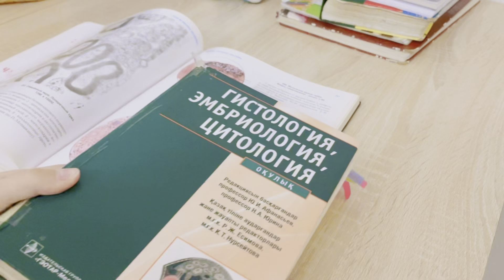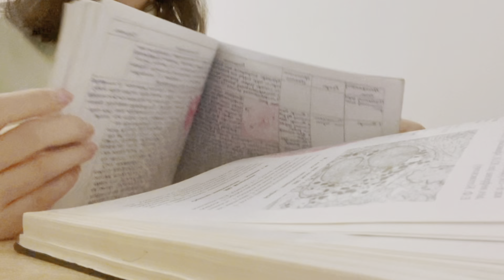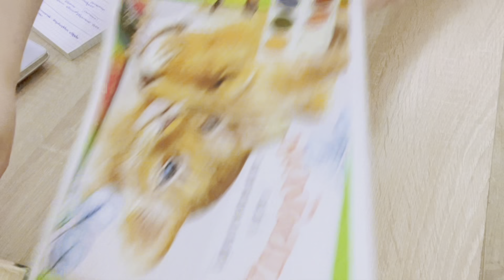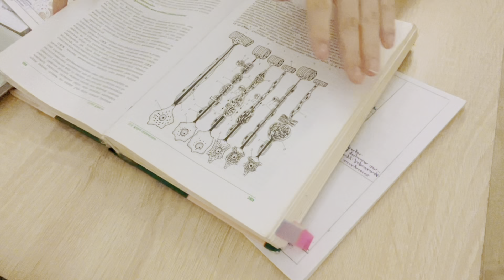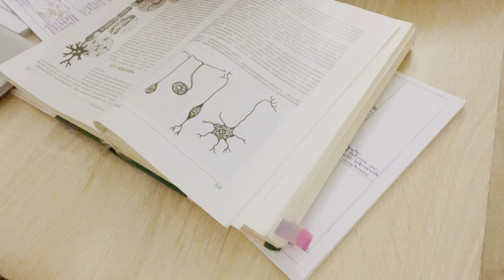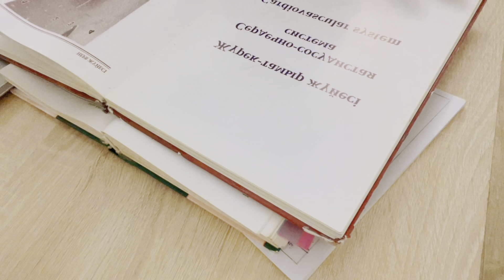Study with me for 5 minutes | histology | Асфендияров | 1 курс